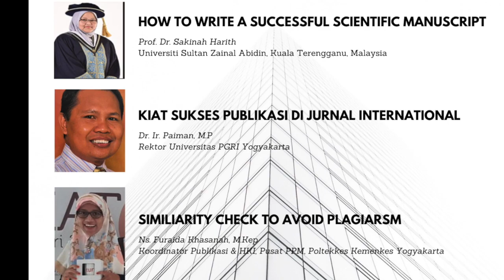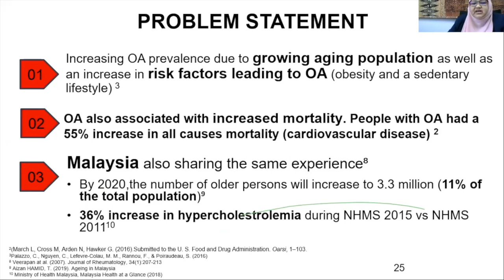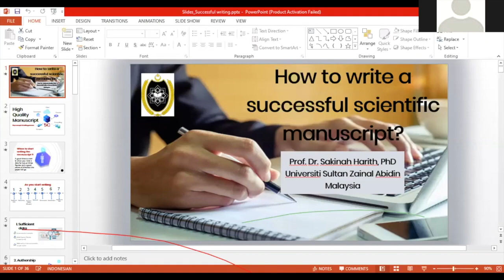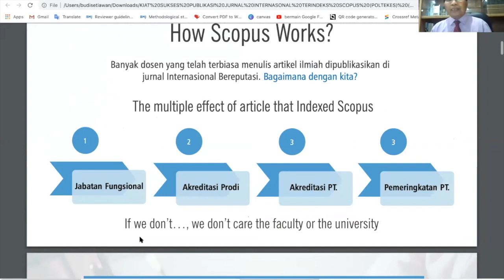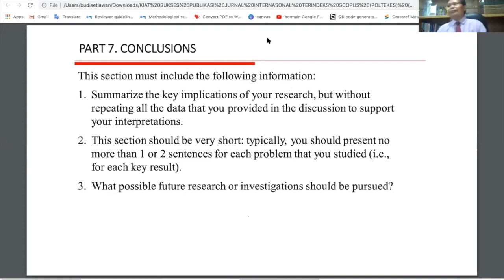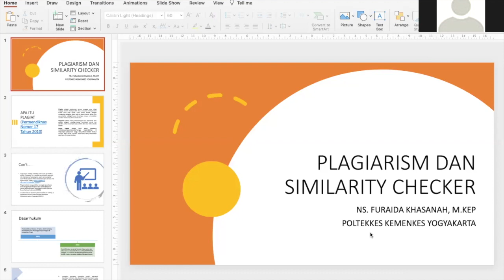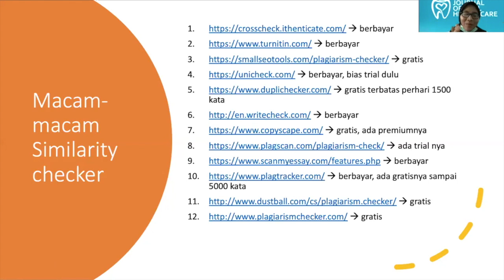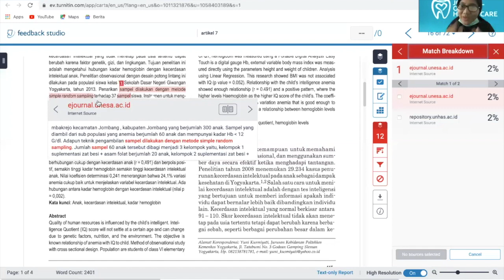Polkesyo Academic Writing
Berikut merupakan rekaman dari acara webinar yang diselenggarakan oleh "Polkesyo Journal" terkait dengan topik Academic Writing, meliputi materi: Bagaimana menulis naskah yang baik; Tips dan Trik Tembus Publikasi di Jurnal-Jurnal Terindex Scopus dan Plagiarisme.